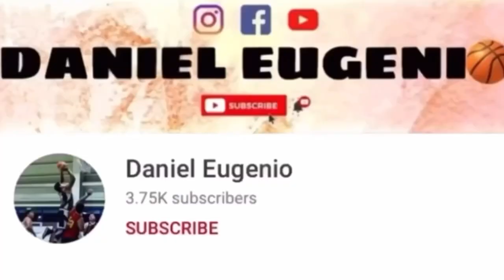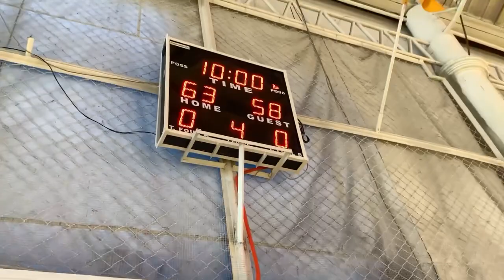ANG MATINDING BAKBAKAN 🔥 SA HULING LABAN MGA BIGMAN NAGPASIKLAB PANOORIN! |Daniel Eugenio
Kung gusto nyo magpa vlog sa mga laro or paliga nyo wag po kayo mahiya mag message sa akin at libre lang to dont worry see you!